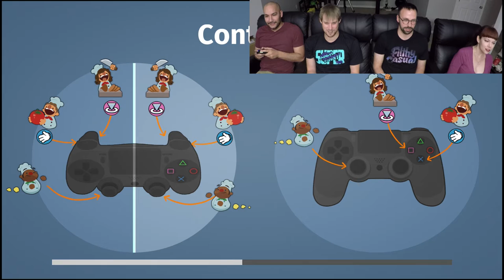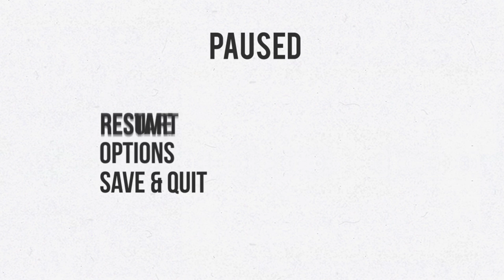Let's Play Overcooked - Couch Coop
Cory @clean_mod
Chris @shotgunchip
Nathan @Editwithmouse
Mark @MarkPatMorris
Rob @rdsdak
Tara @TaraMartinDale8

Cory clean_mod
Rob Dakonche

Rock On!